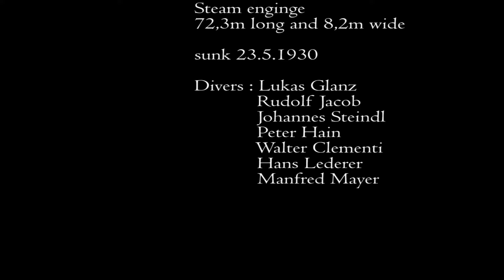Wreck: SS Teti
A small wreck in croatia near the island VIS , dived by an austrian dive team! j